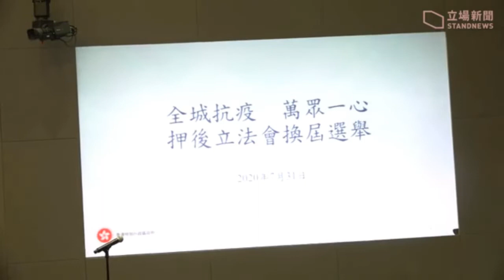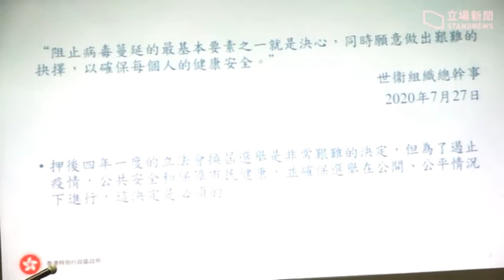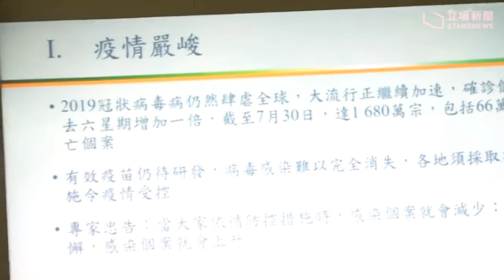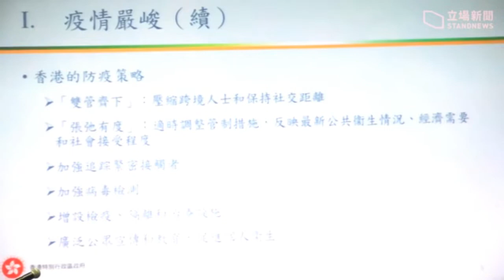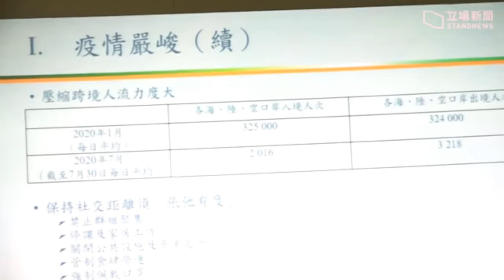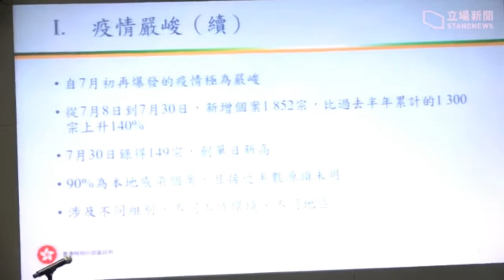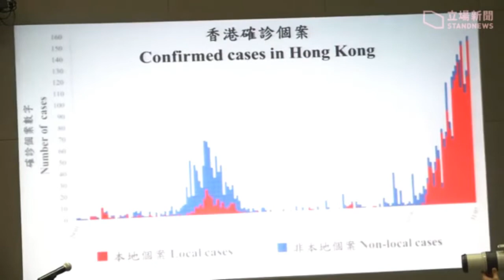香港特首林鄭月娥公佈引《緊急條例》押後立法會選舉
7月31日，香港特首林鄭月娥公佈引《緊急條例》押後立法會選舉
林鄭月娥上次見記者為 7 月 19 日下午，當時她宣布公務員在家工作。此後 12 日，香港疫情日趨嚴重，但室內戴口罩、餐廳全日禁堂食及恢復早午市堂食等具爭議的抗疫措施，全部由政務司司長張健宗、食物環境衞生局局長陳肇始等公布。林鄭一直未有現身。
7月31日特首林鄭月娥於下午 6 時政總舉行記者會，宣布押後 9 月立法會選舉。